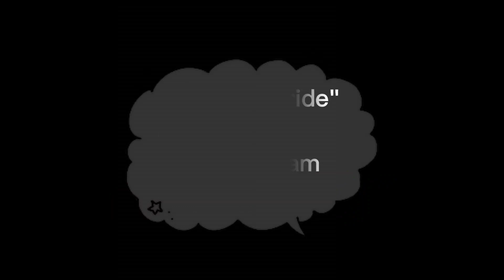Rider's view with MXKOS Butuan